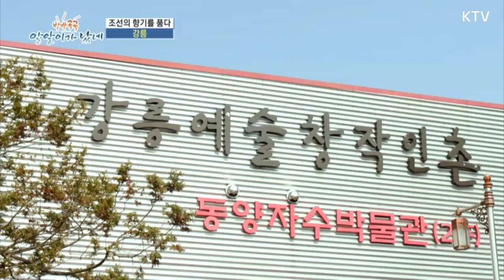강릉 가볼만한곳 다양한 작품을 즐거움 가득한 강릉예술창작인촌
폐교된 초등학교를 새롭게 꾸며서 만든 공예공방인 강릉예술창작인촌을 소개합니다. 도예 자수 종이 염색 목공예 등 다양한 공예작품을 만날 수 있는 강릉예술창작인촌을 만나보세요.